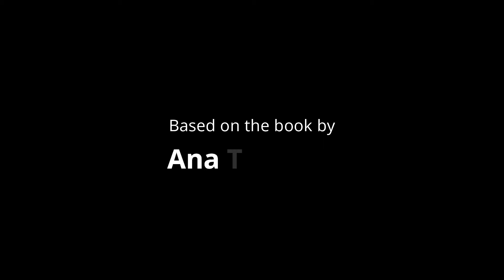TRAILER: No Giving Up (Jade Albert + Gio Gahol) - Hello Ever After #8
Episode Eight is "No Giving Up" by Ana Tejano, based on the characters from her book KEEP THE FAITH. It stars Jade Albert as Faith and Gio Gahol as Nico.

LIVE PREMIERE — Friday - 28 August 2020 - 7pm
(Chatroom opens at 6.30pm)